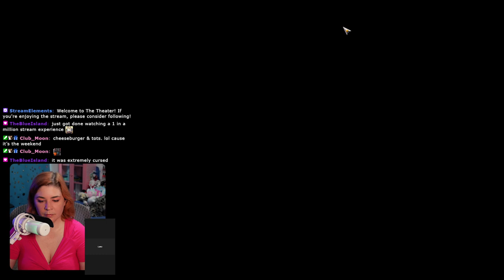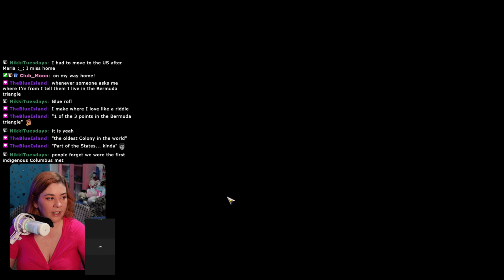Oh No! We've Been Slimed!